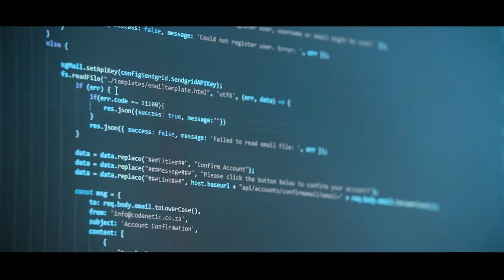STEEL CAGE - In-Static Mind (Offical Video)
... what if an Artificial Intelligence conveyed a demonic possession?

Directed by Bruno Guarascio

SYNDROME concept was written on the base of the original plot of the comic "Gabriel, exorcist-warrior" and novel "7 demons for Inquisitor Solvanar" (Rungetti G.)

Lyrics (Eneghes G.):

 I’m locked up    and I can’t see
The white silent walls    are surrounding me
Fear holds me    and  blocks me
In a while I can feel     everything ends

No control paralyzed
I have to listen  only    inside
No control             paralyzed
I have to listen      to my soul

IN THE END  I CAN SEE  THE SORROW
HIS MEMORY   GONE  AWAY

IN THE END   I CAN SEE     WELL  NOW
ALL THIS     HAS   DISAPPEARED

 I'm  shaking       I'm  not  breathing
I’m seeing my hands   are  now steady
my face is  tired    and  is frozen
I'm praying myself   to not disappear

I am   walking   alone
I   see   evil    in everyone
I have to close my eyes

Now    I am  reborn
I see       the  light   again
my faith    in you    has saved me